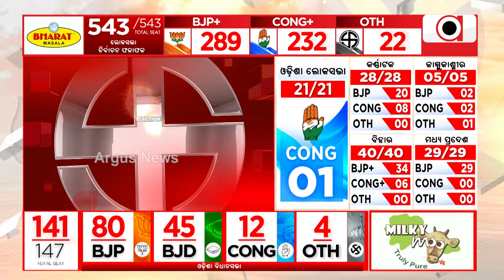ବିଜେପି ଏବେ ୮୦ ସିଟ୍‌ରେ ଆଗୁଆ || Election 2024 Result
ବିଜେପି ଏବେ ୮୦ ସିଟ୍‌ରେ ଆଗୁଆ ।